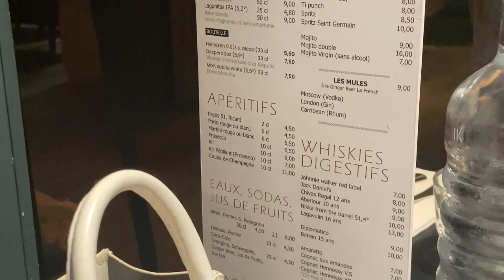JE FÊTE MON 26ÈME ANNIVERSAIRE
Hello,
On se retrouve dans un nouvelle vidéo assez spéciale car le JOUR de mon ANNIVERSAIRE - Un NOUVEAU CHAPITRE QUI COMMENCE

00:00 Introduction
02:01 Petit dej
03:41 Self Care
11:33 : GRWM+ Resto

•21 buttons : Johyanna

N'hésite pas à me donner ton avis en commentaire !
VLOG
BIRTHDAY VLOG
JOHYANNA